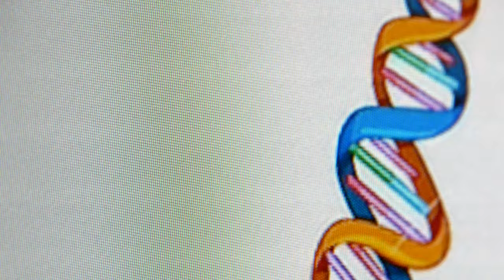Science Week 2019 Year 4 DNA experiment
STEM invites intellectual curiosity, and a love of science for girls. Our Year 4 girls study the DNA of a strawberry.